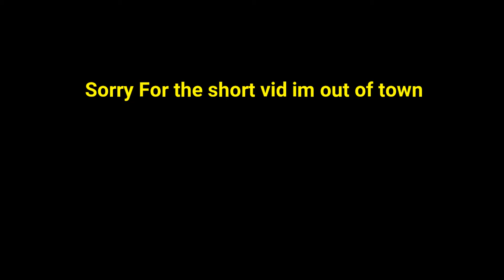Smashy Road FUN!!?!